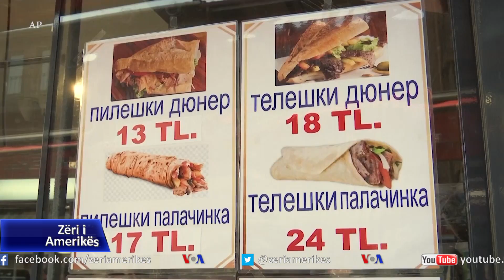Bullgarët ‘dynden’ në Turqi, përfitojnë nga rënia e lirës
Turqia ndodhet në krizë ekonomike, shoqëruar me çmime të larta dhe zhvlerësim të monedhës vendase. Por situata duket e volitshme për turistët e huaj.